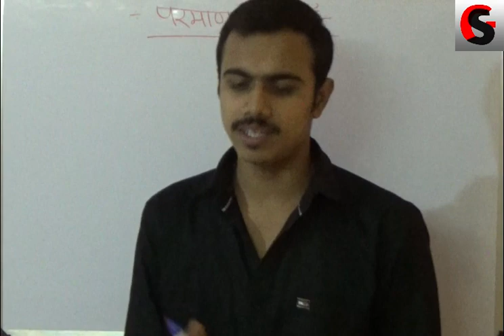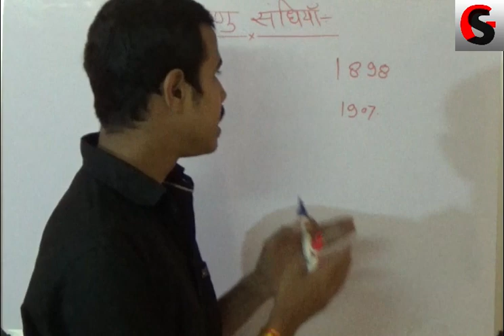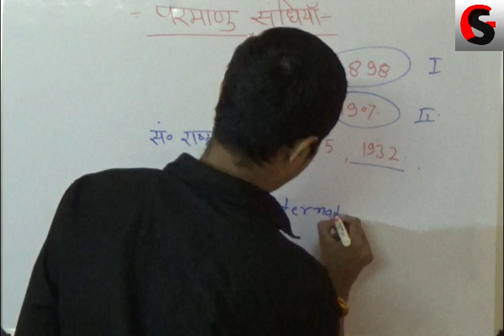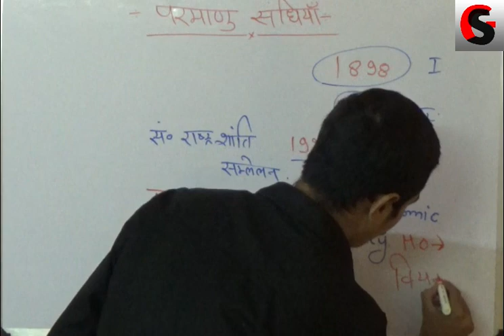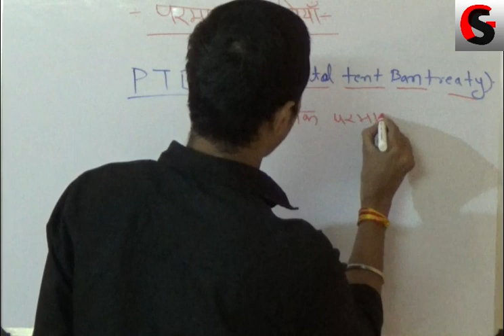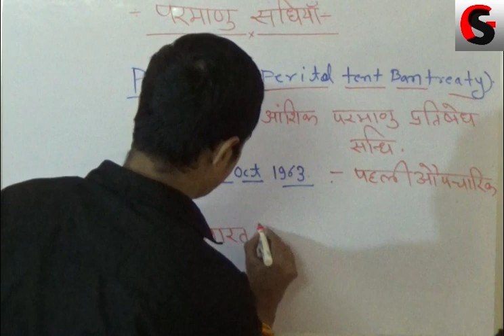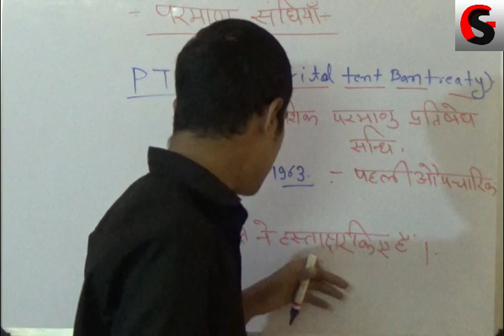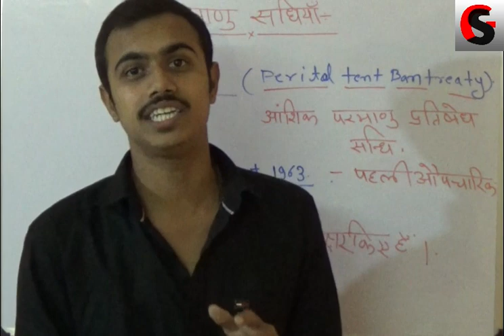परमाणु सन्धियाँ | IAEA | PTBT | Nuclear treaty| GS Mantra, Shivom Pandit.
परमाणु ऊर्जा पर नियंत्रण स्थापित करने तथा इसका दुरुपयोग रोकने के लिए परमाणु सन्धियाँ की जाती हैं..